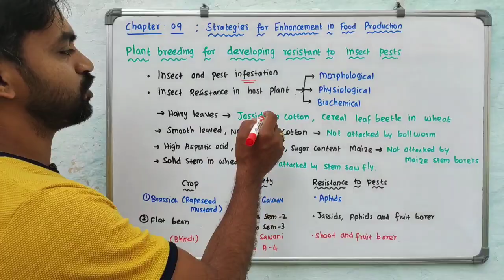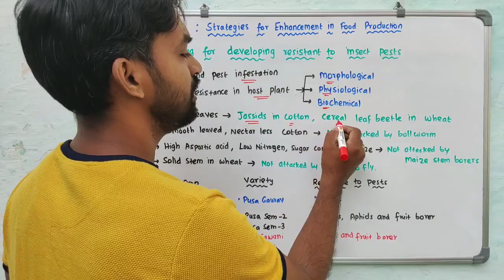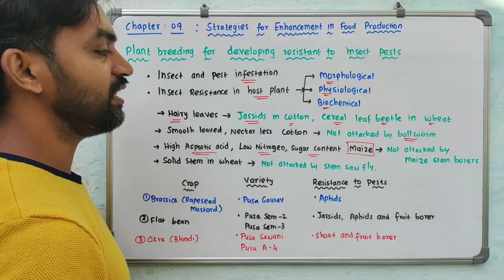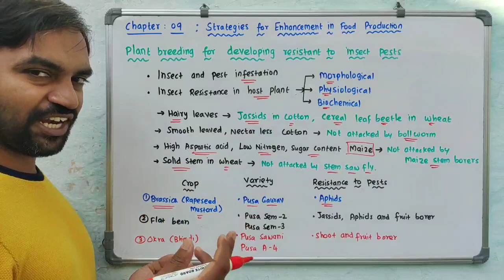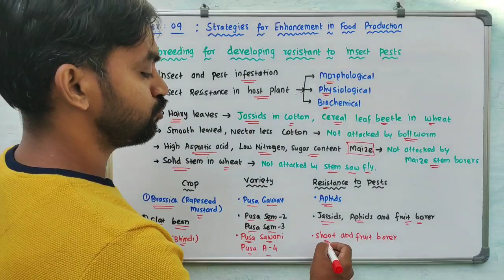Strategies for enhancement in Food production|Plant breeding fordeveloping resistance to insectpests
Short tricks:
Strategies for Enhancement in Food Production | Plant breeding for developing resistance to insect pests